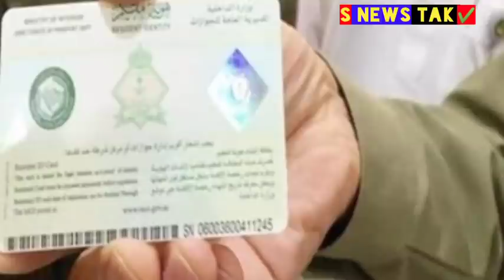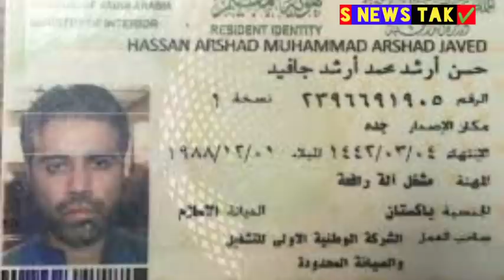Big Latest News Update Saudi Arabia New Rules Iqama Renewal Mohd Bin Salman Huruf Expats In Hindi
Assalamalaikum Dosto,,

Saudi Arabia Daily News Hindi Urdu,,
Saudi Arabia Today News Hindi Urdu,,